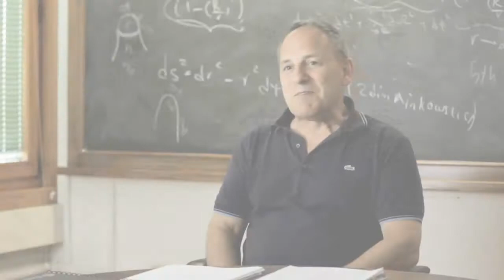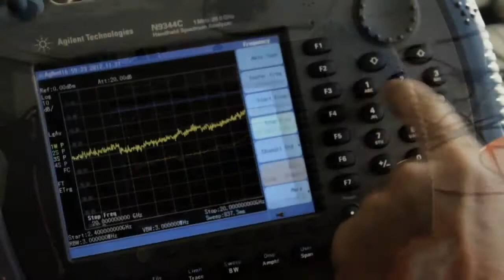Applied Physics at ICTP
ICTP's diverse Applied Physics section encompasses areas of research that respond to the most critical needs of the ICTP scientific community. The areas are, in fact, among the activities for which the demand in developing countries is enormous and growing, and ones that make more direct contact with the outside world.